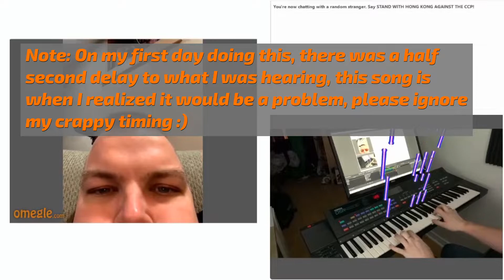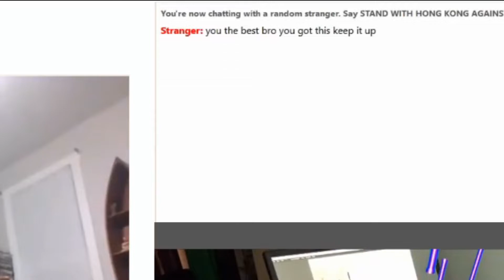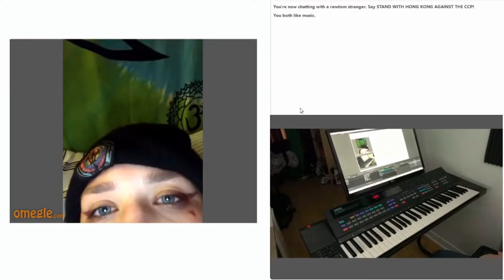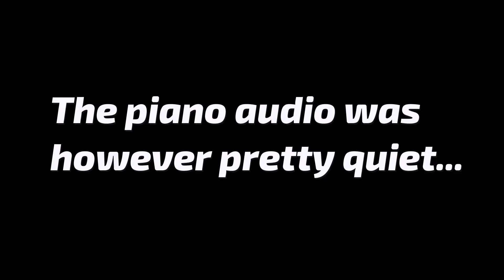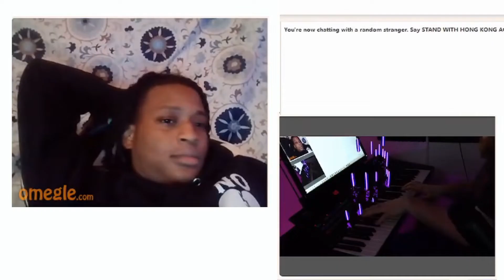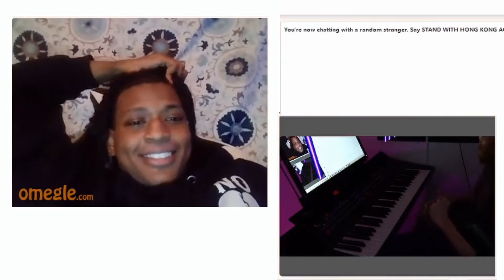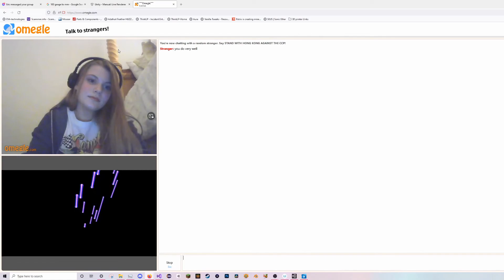When a beginner pianist takes a magic piano on Omegle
I have been watching a lot of people do this kind of thing on youtube, and when I saw 2#'s video (which you should all go check out) I saw that he was using an effect I had toyed around with ages ago.

This effect is created in unity and displayed live in OBS with an application I made myself

I apologize for the sub-par audio throughout this video, I will do better in the future I promise.

Baila Mi Cumbia -  By: Jimmy Fontanez